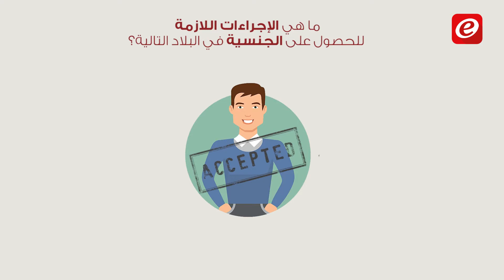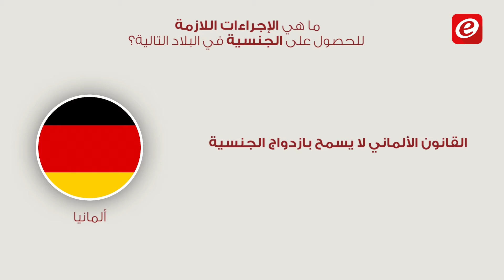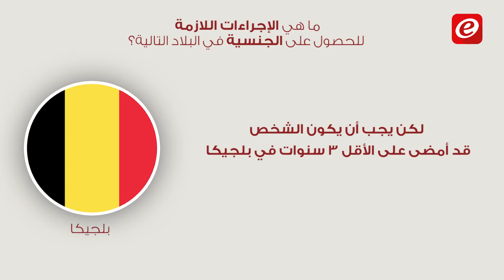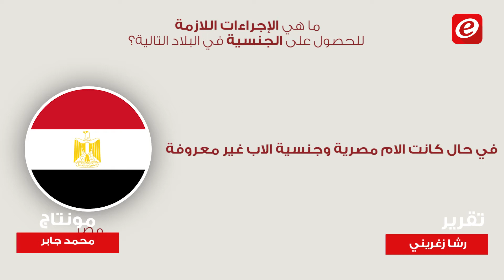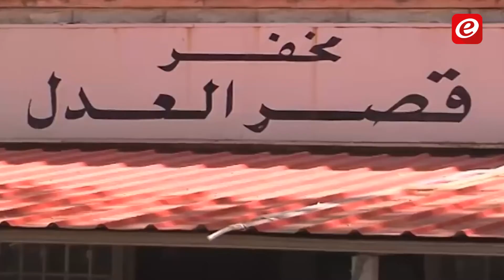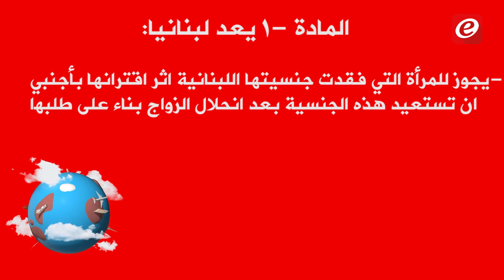تفاصيل:هؤلاء من يستحقون الحصول على الجنسيّة اللبنانية